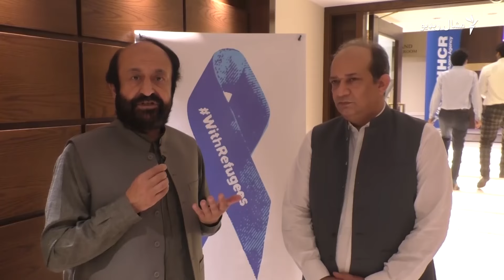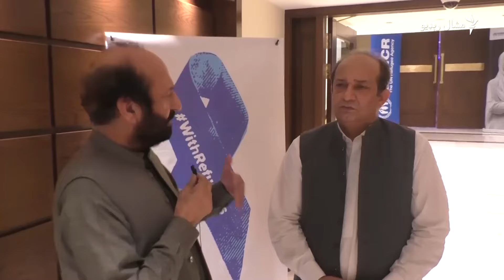عباس خان:حکومت د راجسټر افغانانو د ویستلو فیصله نه ده کړې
په اسلام اباد کې د افغان کډوالو چارو مشر کمېشنر وايي چې د پاکستان حکومت لا د افغان تابعیت یا سېټېزن کارډونو د لرونکو د لېږدولو په اړه هېڅ فیصله نه ده کړې. عباس خان د جون پر ۲۷مه مشال راډیو ته وویل چې د سېټېزن کارډونو د ستنولو په اړه به پرېکړه له طالبانو او نورو شریکانو سره په مشوره کېږي. په پسرلي کې داسې راپورونه ول چې ګواکې اسلام اباد په دویم پړاو کې د هغوی د ستنولو عمل هم پیلوي. خو عباس خان وايي هغه راپورونه ناسم ول. نوموړي دا هم وویل چې په پاکستان کې مېشت افغان کډوال په ترهګرۍ کې لاس نه لري. دا په داسې حال کې ده چې د پاکستان امنیتي چارواکو په بیا بیا دعوه کړې چې افغان کډوال د ترهګرۍ په پېښو کې ککړ دي. مشر کمېشنر د قبایلو او سرحداتو چارو د وزارت (سیفران) چارواکی وي چې د پاکستان حکومت له لوري د افغان کډوالو چارې پر مخ وړي. له عباس خان سره بشپړه ویډیويي مرکه وګورئ.